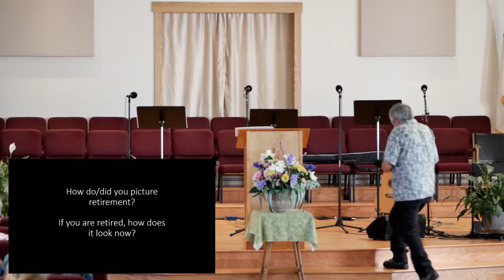"Time of my life" Living Life Part 4